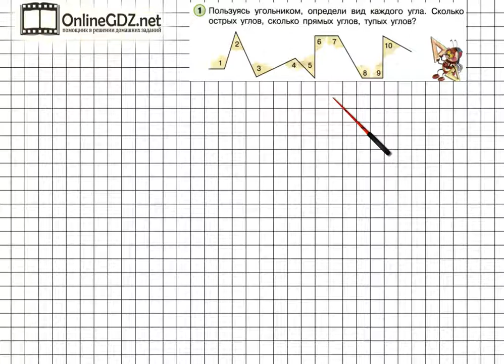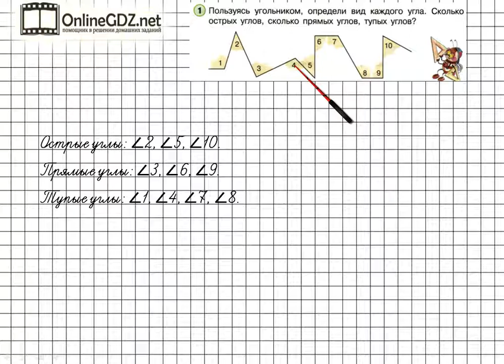Урок 39 Задание 1 – ГДЗ по математике 2 класс (Петерсон Л.Г.) Часть 2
В данном номере пользуясь угольником, определи вид каждого угла. Определяем, сколько острых углов, сколько прямых углов, тупых углов.